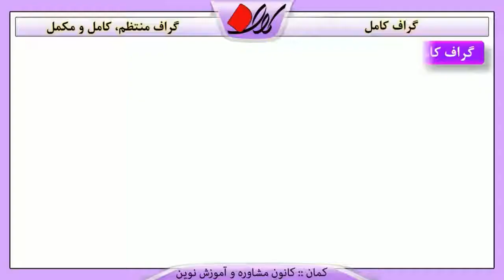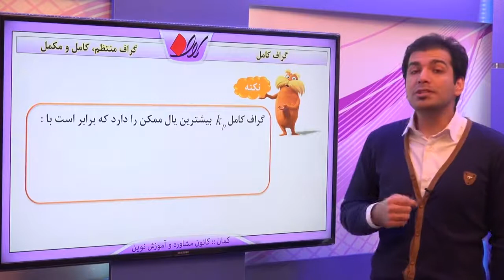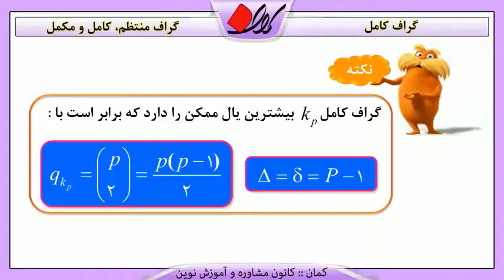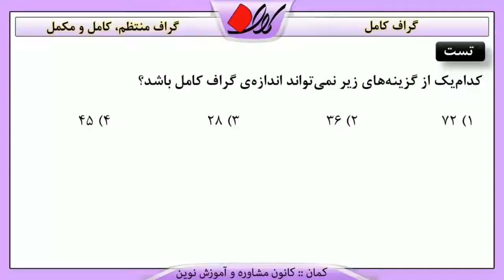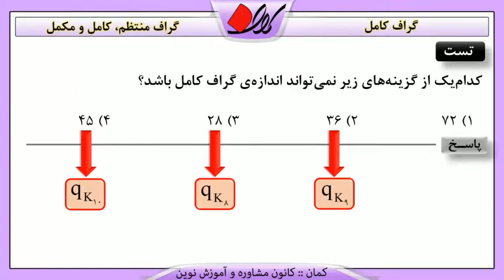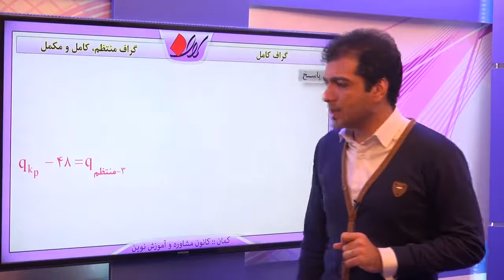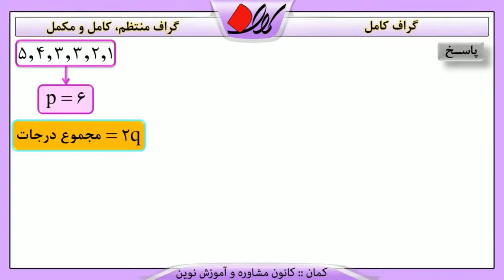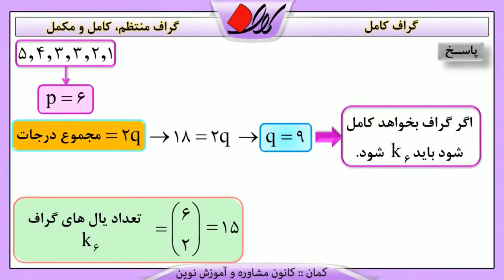جبر و ریاضات گسسته گراف گراف منتظم، کامل و مکمل گراف کامل